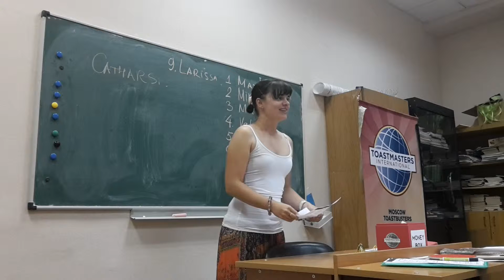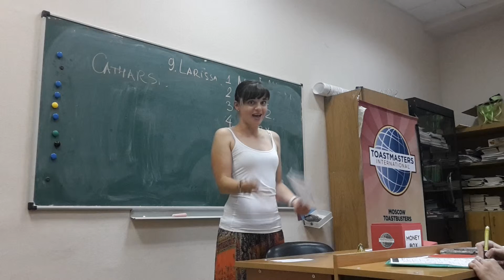TB meeting #84, 5/08/15 - GE Valeria Kholodkova